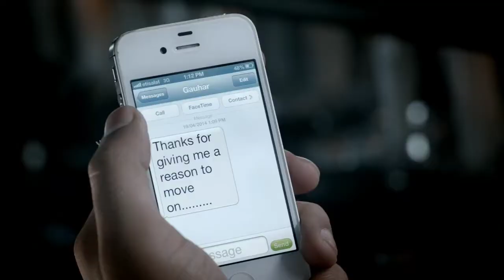Love 🤫Very Sad Wattsapp status for 💔broken heart || Mai Wo Duniya hun Jahan Teri Kami h Sainya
SadWattsappStatus, wattsapp status vedio

Full screen wattsapp status vedio,sad wattsapp status, emotional wattsapp status,old memories,old wattsapp status,old full screen wattsapp status,new wattsapp status, Jubin nautiyal song wattsapp status, Wafa na raas aayi wattsapp status,

©All copyright (photo/audio/Vedio) belong to their rightfull owners. We just edited & published to audience for intertenment purpose only.

Motivation status, motivational status, motivational status vedio, motivational quotes, motivational quotes in Hindi,